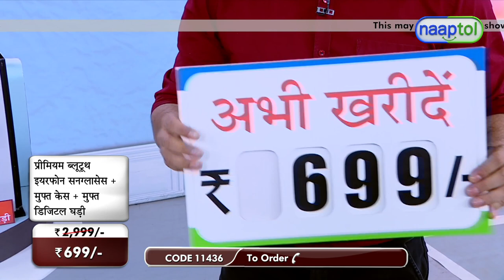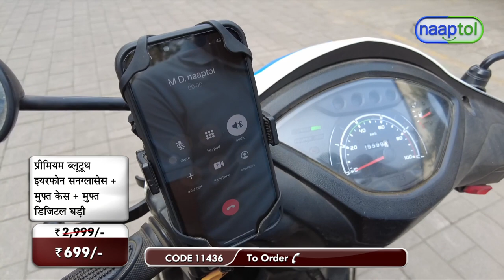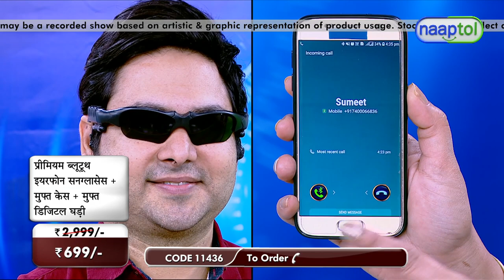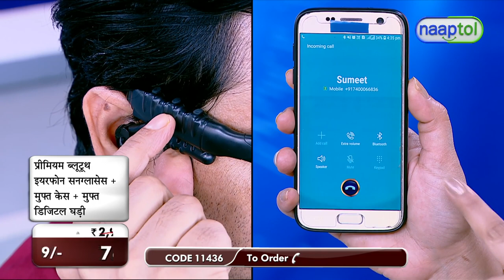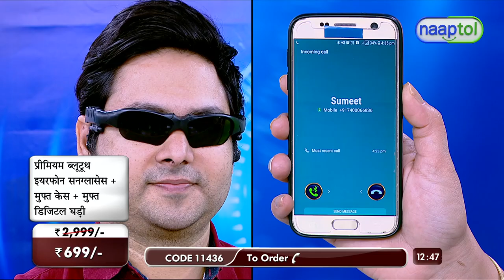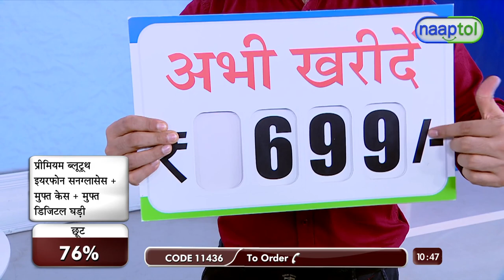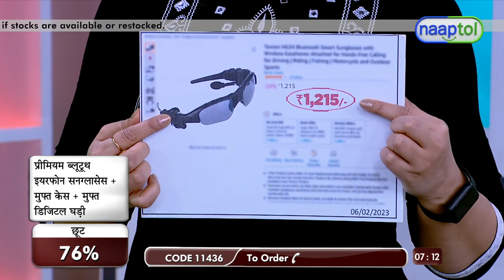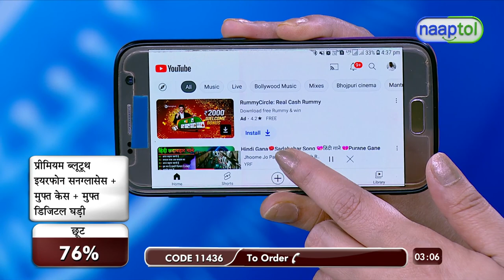Bluetooth Sunglasses + Case And Digital Watch = (Code:11436)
Listen to Music in Style

It is the perfect combination of durability and fashion. You wear it and enjoy music anytime anywhere. The sunglasses look very stylish too. This 2 in 1 product makes for a great gift too. You also get a trendy digital watch free

Highlights:
Built-in Microphone and function keys
Media music player - with all functions
Wireless Bluetooth Sunglasses
270 Degree rotatable & adjustable earphones
Soft earbuds
Longest wireless range: 10 meters
Built-in rechargeable Li-ion battery
Bluetooth Version: 4.1
Case and Cloth for Protection

Features:
Type: Sunglasses with Bluetooth Earphones
Material: Plastic
Lens: Natural sight and excellent anti-impact performances
Connectivity: Bluetooth
Bluetooth Version: V4.1
Compatible With: Android & iOS
Speaker Impedance: 16 ohms
Earphone Output Power: 5mw
Frequency: 20Hz-20Khz
S/N Ratio: 85dB
BT Transmission Distance: 10m
Microphone: Built-in
Indicator: Red LED for charging & Blue LED for pairing
Port: USB Charging port
Battery: Built-in rechargeable Li-ion battery
Battery Capacity: 150 mAh
Charging Time: 3 Hours
Working Time: 5 Hours
Standby Time: 48 Hours
Input Voltage: DC 5 V
Dimensions: 14.5 x 3.7 x 14 cm

Charge the product before using for 2-3 hrs
Switch on the earphone by pressing the button for 3 secs. A Blue light will glow in the earphones & the device will be ready to pair
Search for the earphone device using PAIR NEW DEVICE in Bluetooth option menu in your phone
Check for "BT glasses" device & connect it
For disconnecting the Earphones, press the earphone button for 3 secs., while disconnecting a red light will glow & it will get disconnected

Package Contents:
1 x Earphone Sunglasses
1 x Charging Cable
1 x Cleaning Cloth
1 x Case
1 x Digital watch